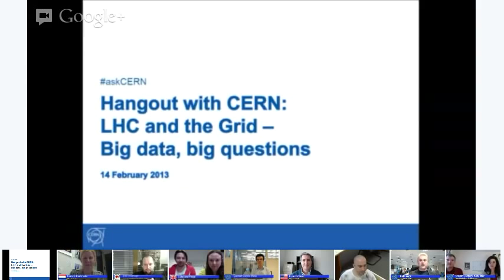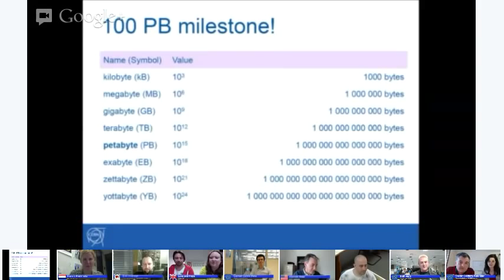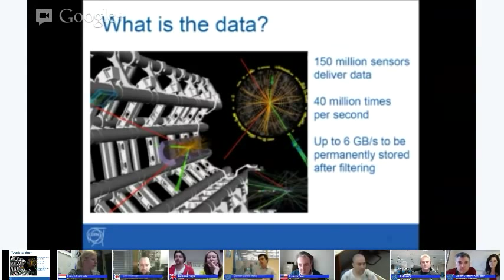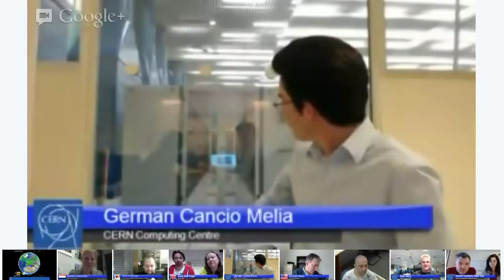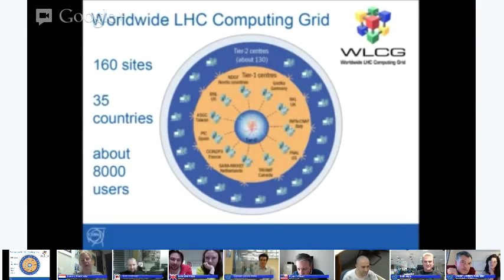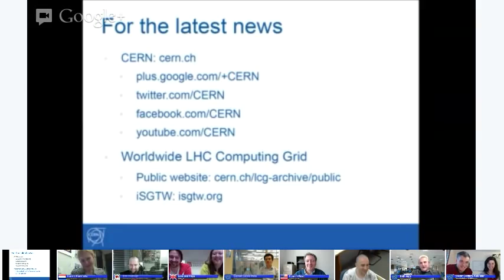Hangout With CERN: LHC and the Grid - Big data, big questions (S02E04)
This hangout follows on from "The world is our calculator" hangout which showed how global computing helps CERN store, distribute and analysis around 25 Petabytes (25 million Gigabytes) of data generated per year from the Large Hadron Collider. CERN has now passed 100 petabytes so this hangout answers big questions about big data.

CMS physicist Seth Zenz speaks to CERN IT expert German Cancio Melia in the CERN computer centre; Luke Kreczko with CMS physicist Freya Blekman at the University of Bristol, UK; Daniela Remenska, LHCb, Grid Tier 1 at NIKHEF, Netherlands; Renato Borges, ALICE, Grid Tier 2 in São Paulo, Brazil; Emir Imamagic, Grid monitoring at SRCE, Croatia. Along with ATLAS physicist Steven Goldfarb joined by new intern Kelly Izlar, and ALICE physicist Ken Read monitoring questions coming in from social media.

Recorded live on 14th February 2013.

Want to know more about Grid computing, read and sign up to the International Science Grid This Week +iSGTW online magazine

The hangouts with CERN answer questions received via askCERN on Twitter and Google+ and via YouTube and Facebook comments.